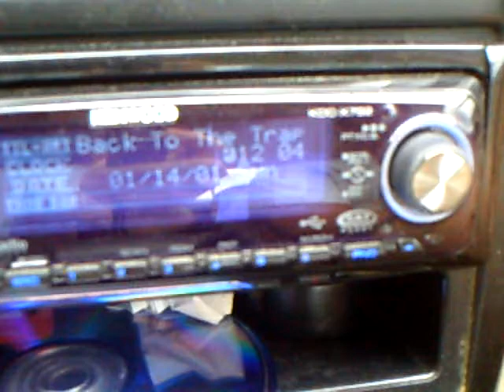Audioque hdc3 12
Gucci mane- back to the traphouse. just messin aroud showin off my system a little bit.